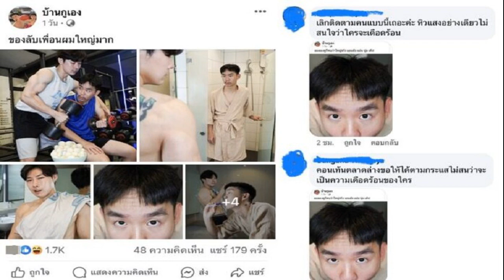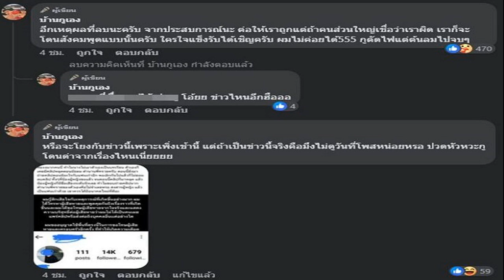นอท บ้านกูเอง เคลียร์ประเด็น โดนโยงดราม่าหิวแสง ล้อ เต กัน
12 พ.ค. 2567
17:16 น.
ยูทูบเบอร์ดัง “นอท บ้านกูเอง” เคลียร์ประเด็น โดนโยงดราม่าหิวแสง ล้อ “เต-กัน” เหตุทำคอนเทนต์จิ้นวาย วันเดียวกับที่มีข่าวจูบกัน เผยไม่คิดฟ้องชาวเน็ต

ยูทูบเบอร์ดัง “นอท บ้านกูเอง” โพสต์เคลียร์ประเด็น หลังตกเป็นเป้าถูกโยงดราม่า ล้อเลียน “เต-ตะวัน” และ “กัน อรรถพันธ์”
โดย นอท โพสต์ระบุว่า “ทัวร์ลงแต่เช้า! ซวยมากกกกกก คิดบทคอนเทนต์ Y ของตัวเอง บทแบบซีรีส์ Y ทั่วไป คือชาย 2 คนและเหตุการณ์ที่ทำให้จิ้นกัน ก็ถ่ายออกมาหล่อดูดีทุกคน แล้วทีนี้มีฉากเหมือนดูดกันอยู่ (แต่เนื้อเรื่องเฉลยรูปต่อมาว่าดูดแปรงสีฟัน) โพสตั้งแต่ 5 โมง วันที่ 10 พ.ค.
ทีนี้มีคนบางส่วนแชร์ไปแต่รูปดูด ก็ปกติรูปไหนพีค ๆ คนก็แชร์ ละคืนนั้นมีข่าว เต กัน จูบกัน กูก็ตื่นเต้นตามข่าวในกลุ่มอินทูอยู่
ตื่นเช้านี้มาคนแม่งโยงรูปดูดในคอนเทนต์ผมที่โพสก่อน กับคลิป เตกัน จูบกัน แล้วด่ากูกันฉ่ำว่าล้อเค้า ไม่แปลกใจที่คนจะโยง เพราะแม่งเกิดวันเดียวกัน (แต่กูโพสก่อน) ละรูปไหลไปรูปเดียวด้วย ไม่แปลกใจ แต่ ซวยชิบ”

ทั้งหนุ่มนอทก็ได้ขอโทษพร้อมลบรูปดังกล่าวแล้วเพื่อความสบายใจของทุกฝ่าย อีกทั้งบอกว่า ไม่โกรธคนที่เข้าใจผิดและไม่คิดจะฟ้อง เพราะไม่อยากสร้างค่าที่ว่าแค่มีเงินก็อุดปากคนได้ เพราะ ๆ หลาย ๆ คอมเมนต์ก็ช่วยเตือนสติเขาได้
ทำเอาหลาย ๆ คน เห็นใจหนุ่มนอท ที่โดนทัวร์ลงแบบไม่ได้ทำอะไรผิด กลายเป็นจำเลยสังคม บางคนก็บอกว่าลบรูปนั้นก็ดีแล้วเพราะจริง ๆ ก็ดูเป็นรูปที่ไม่ดีเท่าไหร่ แม้ว่าจะไม่เกี่ยวข้องกับเรื่องดราม่าก็ตาม บ้างก็เข้ามาให้กำลังใจหนุ่มนอท ให้สร้างสรรค์คอนเทนต์ตลก ๆ ต่อไป

อย่างไรก็ตาม หวังว่าชาวเน็ตจะเสพสื่ออย่างมีสติ และไตร่ตรองให้ละเอียดก่อนที่จะเริ่มต้นจุดชนวนความขัดแย้ง เพราะบางครั้งการใช้อารมณ์นำสติ อาจทำให้เรามองข้ามเหตุผลข้อเท็จจริงไปได้